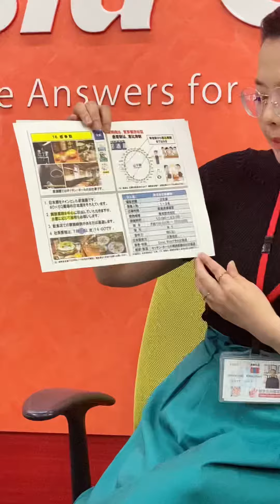[Япон улсад Үндсэн ажилтан] Ресторан- Токио